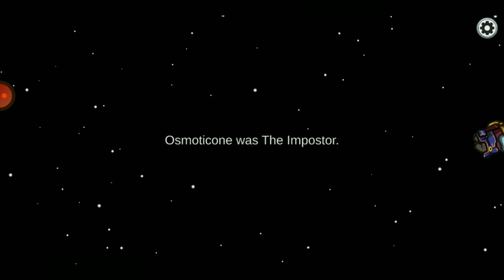among us 10,000 iq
Should I do more? let me know 😇😇😇